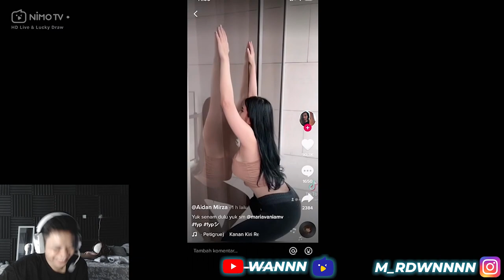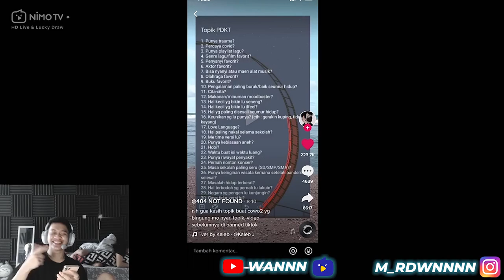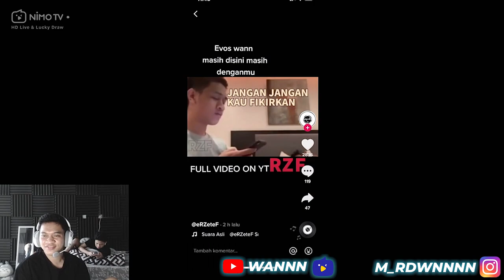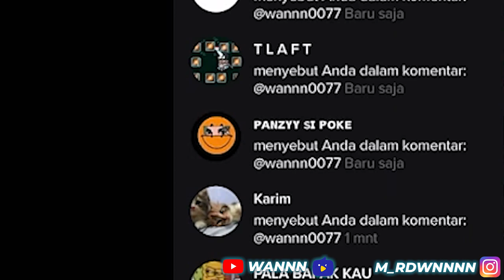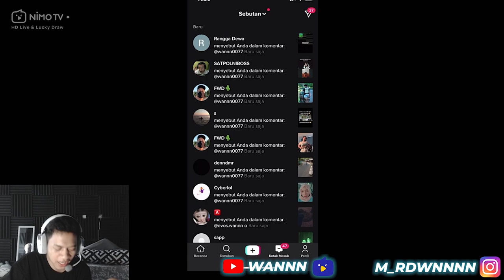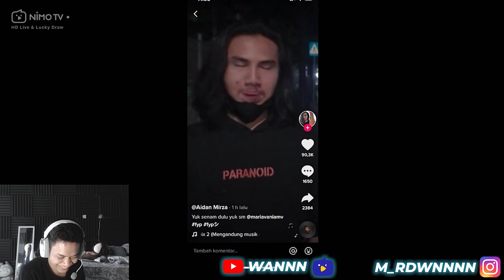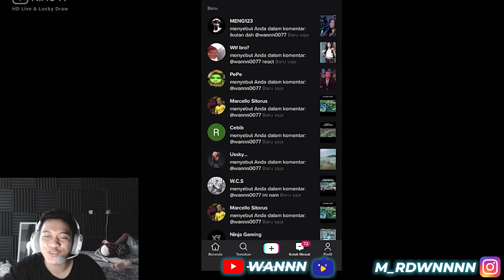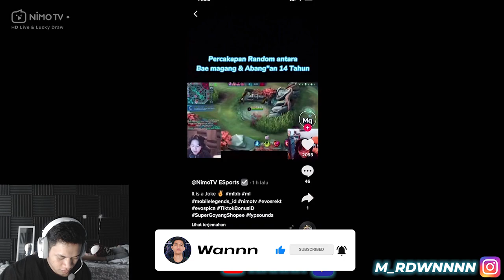GUE JUGA MAU REINKARNASI JADI KACA KALO GINI MAH !!!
Nonton tiktok lagi gais

Terima kasih ya buat kalian semua yang udah mau nonton konten aku ayo kasih like,komen dan juga subscribe sebanyak-banyaknya biar aku juga makin sering upload.. Jangan lupa juga buat terus nonton live aku di NimoTV.